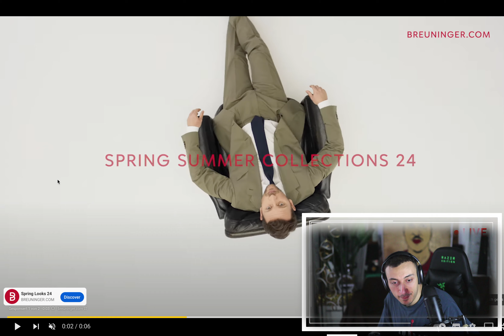NABIL packt aus über MOIS.. | Er bleibt in U-HAFT!